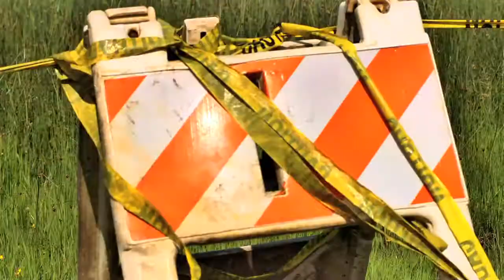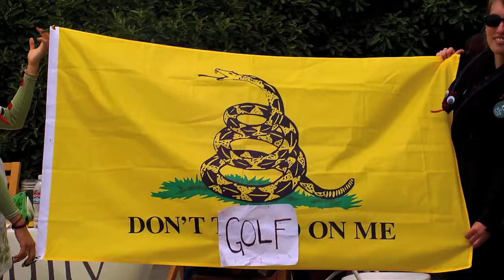Restore Sharp Park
The golf market is oversupplied in the Bay Area, making it hard to turn a profit. Sharp Park loses San Francisco taxpayer money and is not in San Francisco, but rather in San Mateo. San Francisco has 5 public public golf courses, and fails to meet the recreational needs of families, as well as of hiking and biking enthusiasts. San Francisco has an opportunity to partner with the National Parks Service (NPS), who have the most secure funding of all of the park systems. The NPS has the expertise to properly manage the land, to create a more sustainable public park.